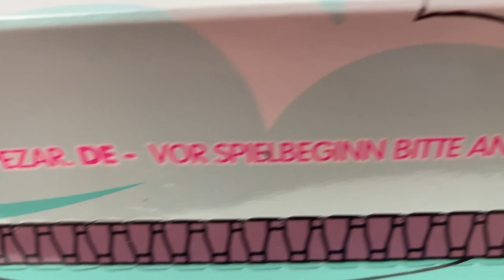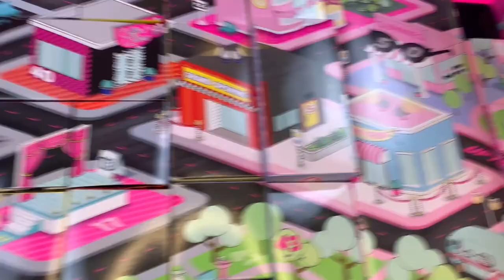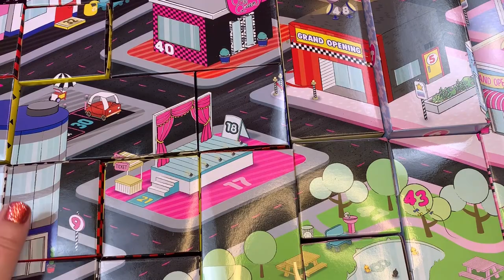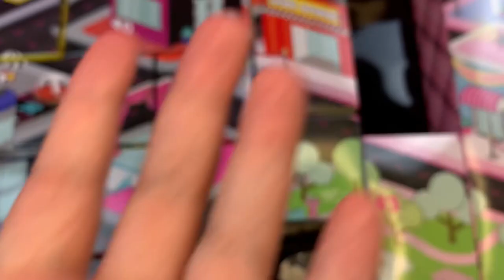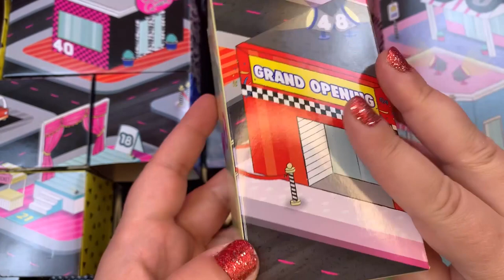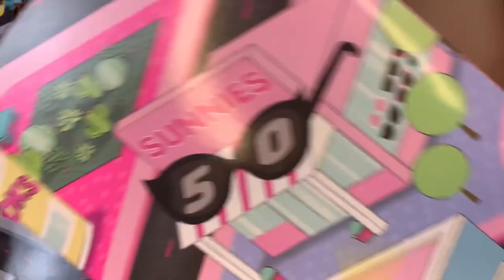UNBOXED! | LOL Surprise! Amazing Surprise! | 14 Exclusive Dolls, 70+ Surprises & 2 Playset Unboxing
Helloooooo girls and boys!! Today I am unboxing the most amazing LOL surprise box!!! It has 14 exclusive dolls, 70+ surprises and 2 playsets! OMG, THEY ALL ARE SO CUTE! I SAID THAT ABOUT 70 TIMES! :D Come and Bubble up!!!